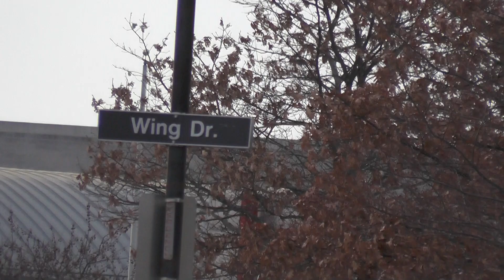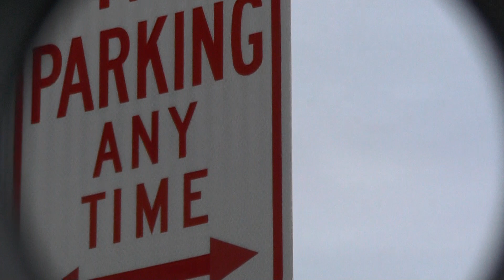Big Red and Ezra Mating, 3/1/2014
Two Red-tailed Hawks (Buteo jamaicensis) on the Cornell University campus, nicknamed "Big Red" (the female) and "Ezra" (the male) are seen mating at the top of one of the lighting towers for the football stadium, Schoellkopf Field.  Ithaca, New York, 3/1/2014.